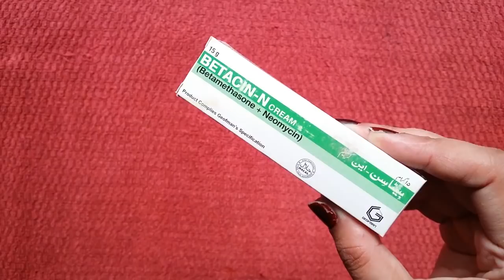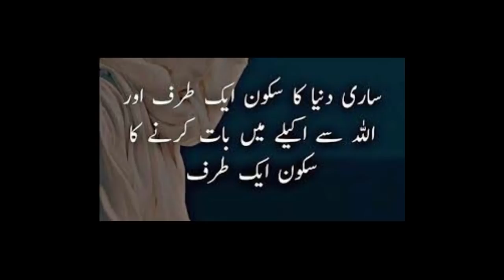Hands Whitening Tips 3 Days Challenge: How To White Your Hands Skin: Beauty Tips In Urdu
So Buddies, In this video I am sharing Hands Whitening Tips 3 Days Challenge in this tutorial I will share 2 tips for How To White Your Hands Skin in just 3 days.